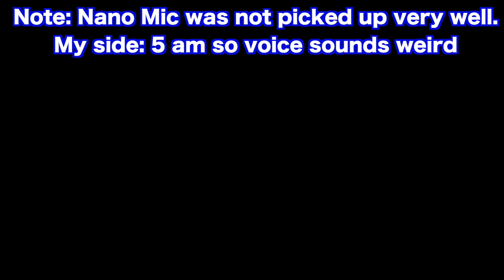最後! Last Minute Matches w/ Nanogenix: Dragonball FighterZ Closed Beta (PS4)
In this video bringing some more matches I recorded from the dragonball fighterz closed beta. Todays guest: Nanogenix

Leave a like for more beta matches 😁